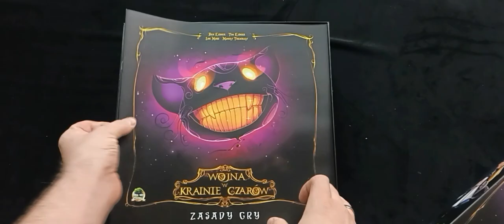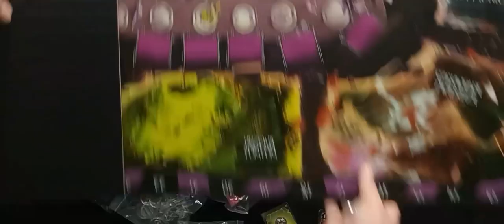Wojna w Krainie Czarów unboxing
unboxing
link do gry
Gra pochodzi z mojej kolekcji

Sprawdź również co się dzieje na